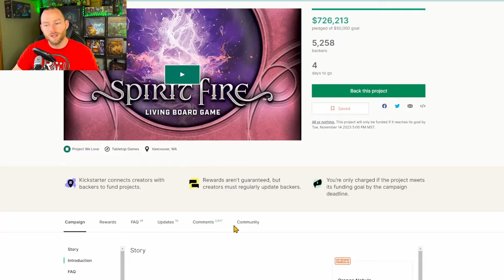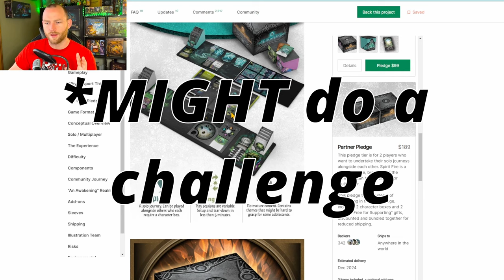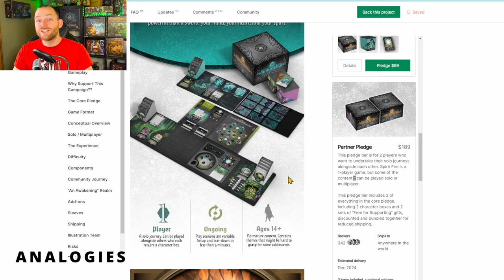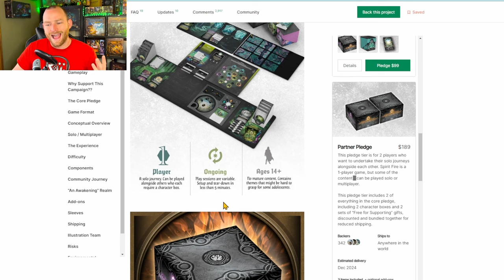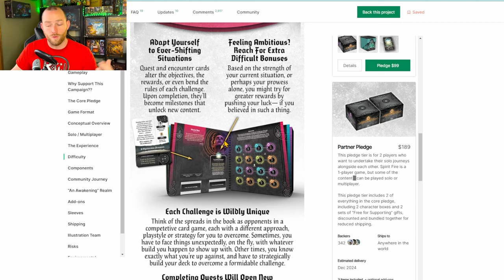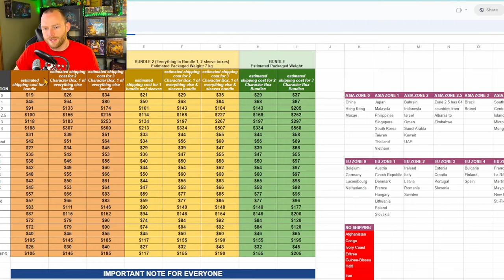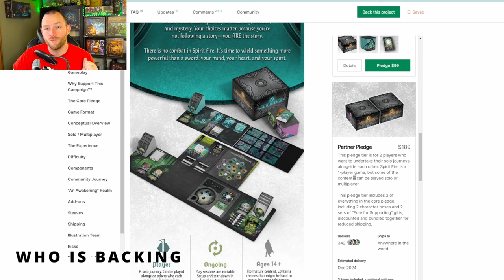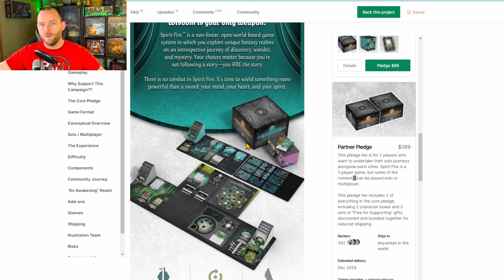LATE PLEDGE and PLEDGE Manager OPEN - Spirit Fire - Game Play Overview and What everyone is saying!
Time Stamps:
0:00 Review of Reviews but different
0:58 Game Mechanics
10:07 Analogy
11:17 Level Up - Horizontally
13:03 Another Analogy
14:33 Solo/Mulitplayer
16:15 Setup
16:41 Kickstarter Overview/Game Mechanics
27:00 Review of Reviews
27:10 The Good
29:22 Not Good Nor Bad
31:55 The Bad
33:06 Who is Backing
35:19 My Conclusion
37:22 Are you Backing?